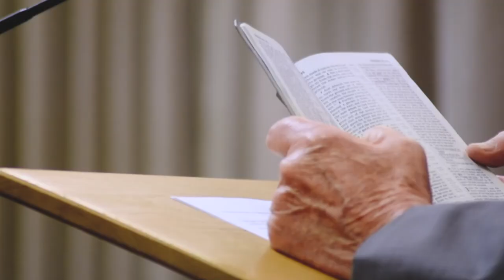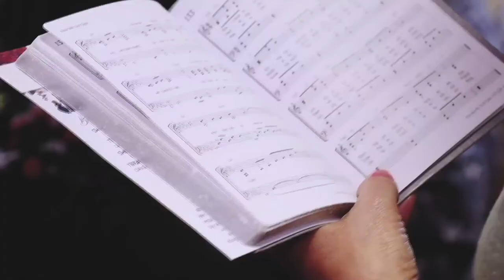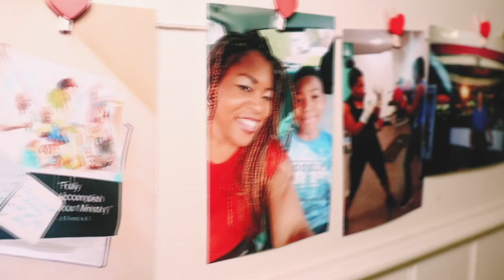Annetta and Pele Reid Wedding Video | Deborah Iona Photography